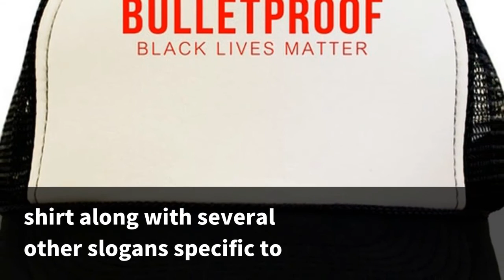Police Union Demands Amazon Pull ‘Bulletproof: Black Lives Matter’ Shirts For Sale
The largest police union  in the United States has requested Amazon discontinue  the sale of "Bulletproof: Black Lives Matter" shirts  they've deemed "offensive," according to The Independent.
Fraternal Order of Police  President Chuck Canterbury wrote an open letter to  Amazon CEO Jeff Bezos asking the online retailer to stop  selling the "Bulletproof" shirt along with several  other slogans specific to the Black Lives Matter  movement, Reuters reports.
Walmart ditches "Bulletproof: Black Lives Matter" T-shirt  after police group complains
Neither Amazon nor leaders  from Black Lives Matter have released official statements  regarding the FOP's request.
"Bulletproof: Black Lives  Matter" shirts were already pulled from sale on Walmart's  website last week after the FOP lobbied for  their removal.
Glenn Morelli,  owner of Connecticut-based merchandiser Old Glory -  the third-party vendor selling the shirts through  Walmart and Amazon - said in an interview with CNN  he has already decided to remove the merchandise  from his site.